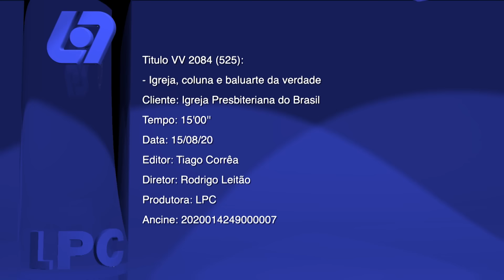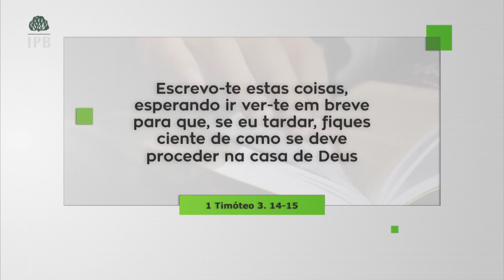0738 - Igreja, coluna e baluarte da verdade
Texto da mensagem:
Data de Exibição: 15/08/2020
Tempo de duração: 15:00
Textos Base: 1 Timóteo 3:14-15